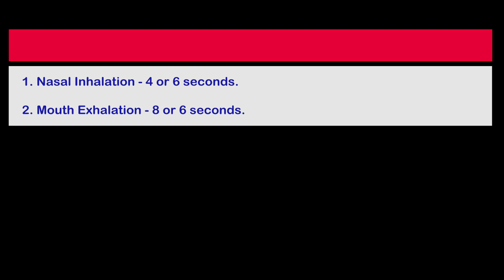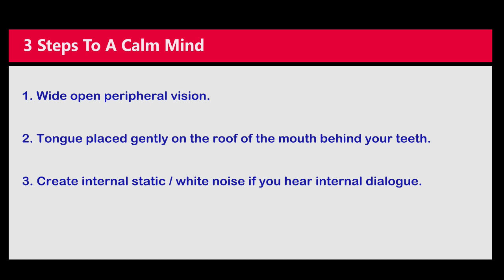Building your resilience and immunity during the COVID-19 pandemic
Paul Mischel takes you through a few methods to maintain a sense of calm during the COVID-19 / Coronavirus outbreak, so that you build your resilience and help support your immune system during times of stress.